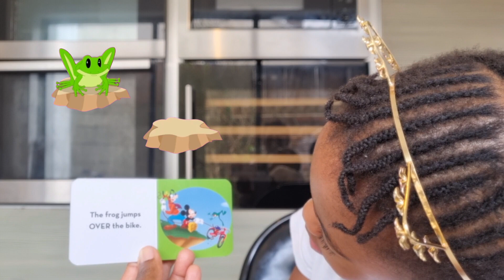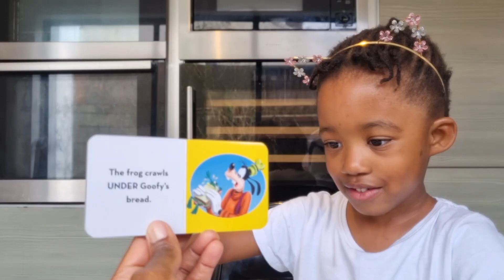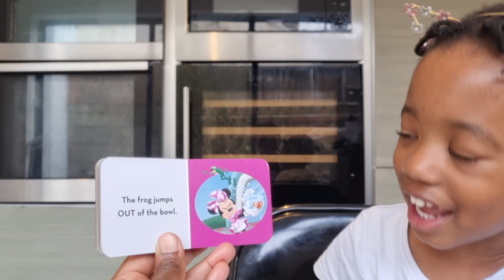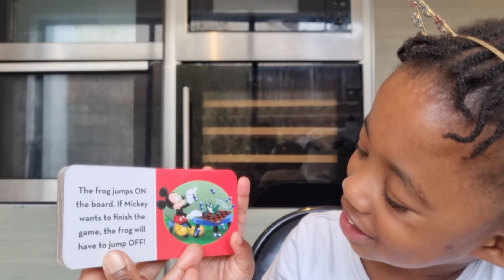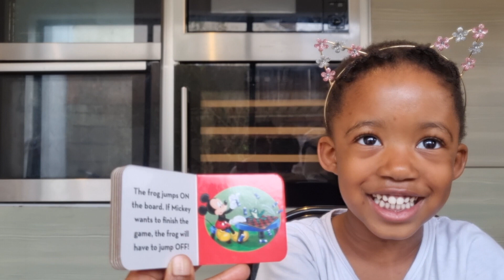Mickey Mouse Clubhouse - Opposites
let's read about opposites.
A lovely Mickey Mouse Clubhouse book
let's read with Somma and her mum